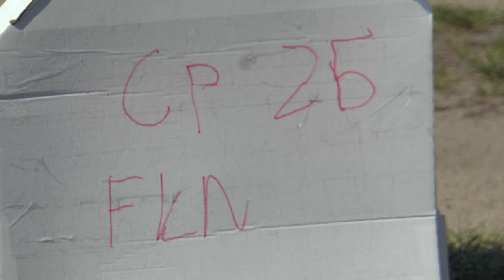P1 FK 26 Aarron Deliu